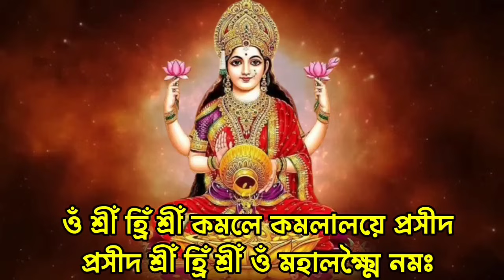এই লক্ষ্মী মন্ত্র ১০ মিনট কানে শুনলেই প্রচুর টাকা আসে // Laxmi Mantra for Money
এই ভিডিওতে আপনারা শ্রবণ করবে লক্ষ্মী মন্ত্র টাকাকে আকর্ষণ করে।